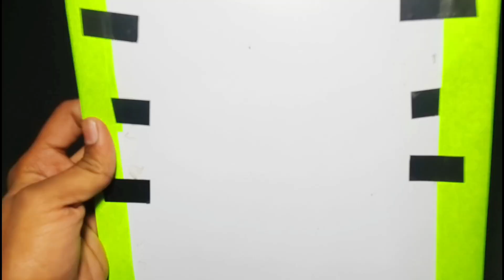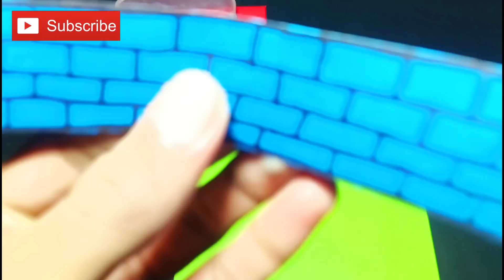Rain water harvesting science project,Rain water harvesting model,Rain water harvesting for school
In this video we are making a working model of a rain water harvesting science project at home with the help of a cartboard. This rain water harvesting project model is very easy to make at home with the help of our video.

If you are searching for a science project for school science exhibition, then this video helps you a lot.

Content cover 📔 in this video 📸 shown below 👇.

Rain water harvesting working model project

Rain water harvesting model

Rain water harvesting model working

Rain water harvesting model project

Rain water harvesting science project

Rain water harvesting working model

Working Model rain water harvesting

Rain water harvesting project easy

Working Model rain water harvesting project

School project rain water harvesting

Rain water harvesting model for class 8

Rain water harvesting model for class 7

Model of rain water harvesting

Diy rain water harvesting

Rainwater harvesting project

School project for school

Science project

Jai jagannath .